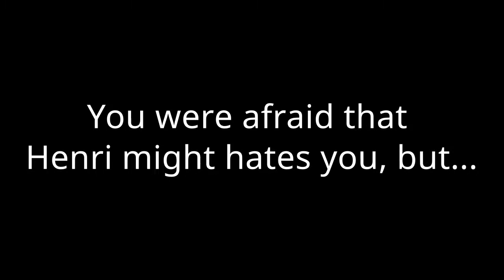Office Lover - Shiraishi, Trailer of Chapter 4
Office Lover
[Android]

♥STORY♥

You work as a secretary in the glamorous fashion industry...
Everything started out on a normal day at the office,
with you being reassigned to one of three young, talented and sexy new bosses.

Three dangerous playboys...!
The hot-cold genius designer, the handsome Prince Charming and the famous Hotshot...❤

For the successful launch of a new brand, you support him as he handles tough business.
But in the middle of it all, there was a disturbing turn of events concerning the launch...
Someone betrayed us?!

As you try to put all the broken pieces together... things slowly become clear.
All about his past and the reason why he's such a playboy...

Don’t make that face... I won’t be able to stop myself...
...Is this just a fling? Or is it serious?

If it's him, I don't care if I get played!
...Get ready for some dangerous days of temptation...!